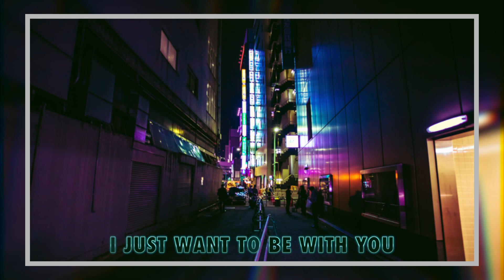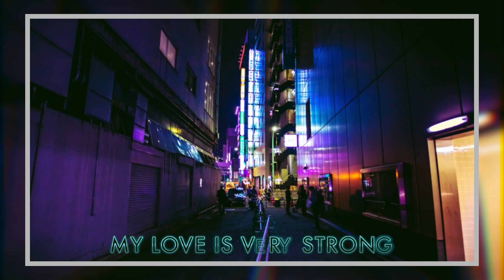陳熙 - 在沒有你的巷弄嘆息 台北的舊時光巷弄裡的人來人往 | 動態歌詞 Lyric Video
《在沒有你的巷弄嘆息》歌詞影片

LYRICS
懷舊時光在穿梭
風吹的有些刺骨
ㄧ杯拿鐵的溫度
綿綿的雨微微寂寞
放心肝內
Well

火車起行
思慕的人
起霧冬天
歌聲滿滿悲哀

台北的 舊時光
時空裡 的交錯
人群裡 的穿梭
ㄧ刻都 不停留
長大衣 毛線帽
細雨中 的落寞
沒有你 霧氣之間的巷弄
時間就像ㄧ條河
靜止在初雪時刻

飛越白色的雲霧
不停找尋
너의 목소리 (你的聲音)
循環播放在耳裡

너를 기다리고있어 (等著你)
그리고 우리 (然而我們)
只有分離
在寒冷的巷弄 嘆息

台北的舊時光
巷弄裡的人來人往
紅磚色的煙囪
冒出了陣陣的惆悵

燙手卻緊握著幸福
綿綿的小雨 微微的寂寞 Oh Babe

The Morning Is All White
You Gotta Hold Me Tight
Don’t Make Me Go Wrong
My Love Is Very Strong
Just Tell Me Wut You Want
I Kiss You 4 Good Night
Just Show Me When You're Ready
I’ll Make Love 2 You